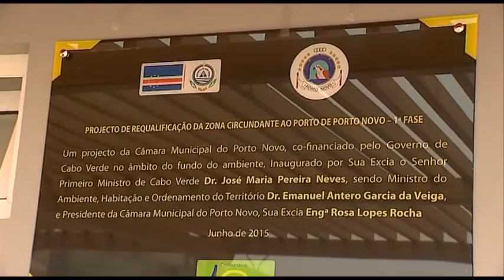PM inaugura obras de requalificação do cais do Porto Novo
Durante a sua passagem por Santo Antão esta semana, José Maria Neves presidiu o acto de inauguração das obras de requalificação do espaço ao redor do cais do porto do Porto Novo, uma obra resultante de uma parceria entre a edilidade local e o Governo central. Na mesma ocasião visitou algumas casas em obras de requalificação, no quadro desta parceria, e também as obras do centro comercial municipal do Porto Novo.